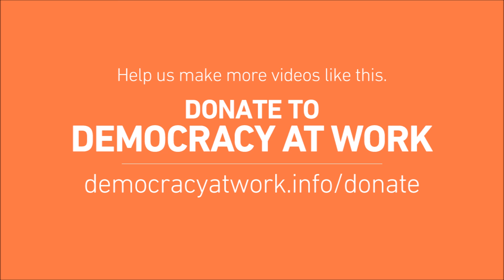Left Out: Philanthro-Capitalism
According to a report issued by Giving USA, an organization which tracks charitable giving, 2015 was a record breaking year with over $358 billion dollars being donated. In this episode of left out we explore the relationship between increased inequality and the rise of philanthropic giving. Close attention is paid to how philanthropic missions often ignore structural root causes and instead focus primarily on 'symptoms'.

In this episode, we interview Professor Linsey McGoey Professor at the University of Essex who recently published a book, "No Such Thing as A Free Gift: The Gates Foundation and the Price of Philanthropy"on new trends in philanthropy, namely the giving of philanthropic dollars to corporate entities.

We also speak with David Callahan, Editor of Inside Philanthropy to discuss philanthropy's relationship to political and economic inequality with an emphasis on recent education efforts.

Finally, we interview Frank Emspak, Executive Director of Diversified Media Enterprises, a Madison based media organization that produces news stories highlighting labor struggles. He reflects back on the growing presence of philanthropy in independent media outfits like his own over the past 30 years and what it means for organizing in the future.